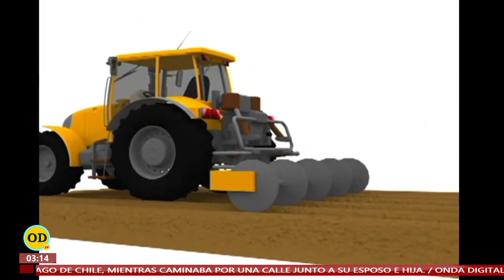ENTREVISTA: CYNTHIA NICHO - LA CAMARA DE JULIETA